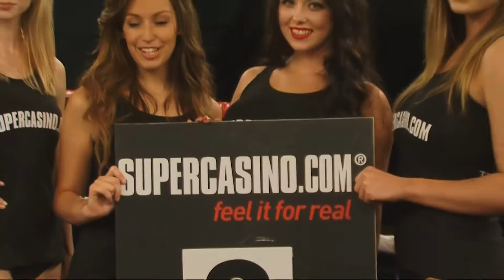Craig Kennedy V Remigijus Ziausys from Merthyr Tydvil